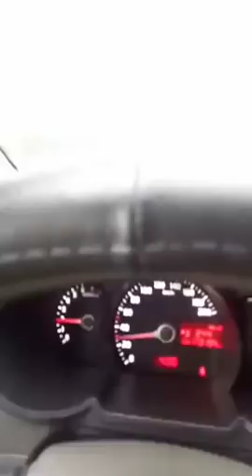Bot quốc lộ 5 | trả tiền 100Đ cho tài xế khiến anh buồn lòng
Bot quốc lộ 5 trả tiền 100 ĐỒng cho tài xế , pha trả tiền 100đ cho tài xế khiến anh buồn lòng
► NewsTimeBatteryTool là Kênh Tin Tức Việt Nam Chân Thực.